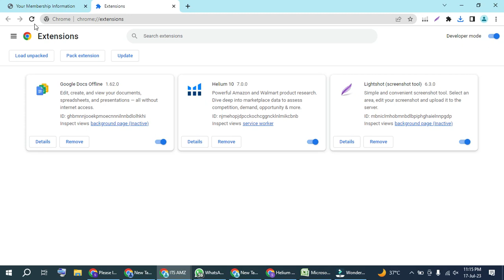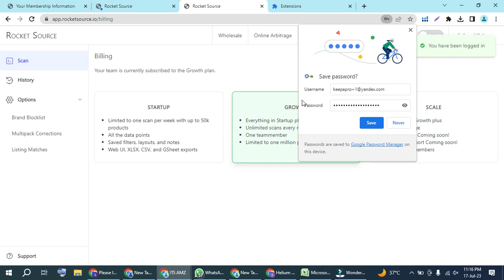How to login Rocket Source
How to login rocket source tools direct login